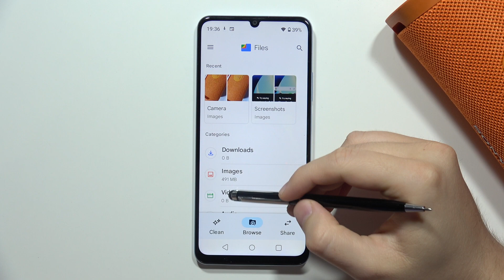How to Find Downloads on Realme Note 50 - Locate Downloaded Files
Ever downloaded a document, image, or app and can't remember where it went? This video will show you how to locate your downloaded files on your Realme Note 50 with ease.

Find downloaded files on Realme Note 50
How to locate downloads on Realme Note 50
Where are downloaded files stored on Realme Note 50